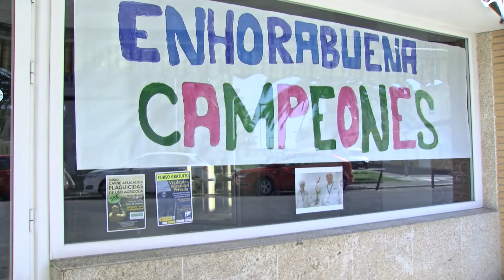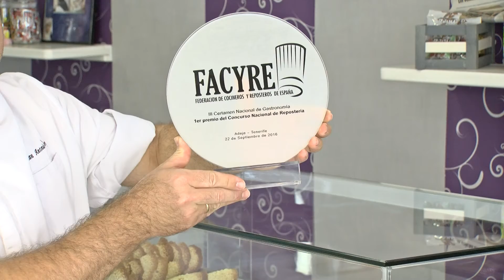Juan Antonio Parejo, de Pastelería La Florentina, campeón de nacional de repostería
Con un postre y figura en el que lleva trabajando meses

El pastelero villanovense Juan Antonio Parejo, acompañado de su mujer, Gema Castillo, se ha proclamado campeón de España de repostería, dentro del III Certamen Nacional de Gastronomía;  que se ha celebrado la pasada semana en la localidad tinerfeña de Arona. Un concurso al que han acudido representantes de nueve comunidades. Además de Extremadura, han estado representadas Navarra, Cantabria, Aragón, Castilla la Mancha, Castilla y León, Baleares, Canarias y Madrid.

Es la segunda vez, el año pasado quedó en segunda posición, que el propietario de la pastelería La Florentina  se presentaba a este concurso. En el concurso era obligatorio presentar un postre compuesto no sólo por el propio postre sino también por una figura, que en este caso la elaborada por Juan Antonio y Gema medía aproximadamente 1,5 metros. Esta figura artística era de estilo libre, pero sí tenía como requisito el que estuviera elaborada con chocolate y caramelo. El postre debía tener también como ingredientes obligatorios el plátano y la miel.

Este postre, en el que han estado trabajando durante meses, tenía una larga elaboración. De hecho, comenzaron a las 10.30 horas de la mañana y concluyeron a las 15.30 horas. Uno de los principales problemas, recuerda Juan Antonio, ha sido la humedad que había. Un elemento nada adecuado para el caramelo o el chocolate.

En cuanto a las características del postre, Juan Antonio Parejo explica que era un volcán de plátano, miel y frutos rojos, homenaje a la tierra donde se ha desarrollado el concurso.  Todo ello con seis texturas: una salsa de frutos rojos, espuma de plátano, cremoso de chocolate, confitura de plátano, una gelatina de miel y un strussel de chocolate. La complicación del postre además de la humedad que había, añade; es que el postre va dentro de una esfera de caramelo soplado.
Por lo que respecta a la figura, Parejo expresa que ha querido hacer un homenaje a la isla de Tenerife, que tiene al volcán del Teide el punto más alto de España. Con esta figura ha querido representar esta isla, su flora, su fauna marina, sus acantilados ...
Aunque Juan Antonio lleva muchos años en el mundo de la panadería y repostería, a los 15 años empezó a trabajar en una panadería y desde hace cinco se dedica a la pastelería de forma plena, poniendo en marcha su obrador hace 4; reconoce que en este postre ha trabajado meses.  Además de imaginarlo, lo difícil es precisamente darle forma y hacer realidad lo que uno se imagina.
Juan Antonio Parejo sabe que este premio no sería posible sólo con su trabajo, que ha sido mucho. Importante es, explica, el apoyo en todos los sentidos de su mujer, Gema Castillo. Además, están detrás muchas personas. Por supuesto su familia, pero también tiene muy presente el apoyo incondicional de su maestro, Justo Joaquín Almendrote, al que dice le debe todo lo que es en este apasionante mundo.

No menos importante es el apoyo que ha tenido por parte de Domingo Álvarez, presidente de la Asociación de Cocineros y Reposteros de Extremadura (Acyre). Confió, indica, "en mi para que estuviera en el equipo regional que concursaba".
Este premio es muy importante para él, para su trabajo y esta pasión que tiene y siente por la repostería. Este premio, el máximo reconocimiento a nivel regional, ya le está deparando muchas satisfacciones. Entre ellas, el que estará con el equipo nacional en los juegos olímpicos de gastronomía que se celebran el próximo año.  Más inmediata es su presencia en diferentes certámenes gastronómicos tanto en nuestra región como fuera.

Aún disfrutando de este premio, de la ilusión que les ha hecho y la recompensa por el trabajo hecho; Juan Antonio sigue con los pies en la tierra y nada más llegar de Canarias, ha vuelto a su trabajo diario: a su obrador. En él continúa elaborando una de sus especialidades, las florentinas. Un dulce elaborado básicamente con almendra pero con una amplia gama de ingredientes variados. Otras especialidades son las pastas de té, las tejas de almendra y, por supuesto, las tartas. Sin olvidar otros dulces típicos de diferentes épocas del año como los huesos de santo, buñuelos, turrones artesanos al corte, dulces estivales o roscones de Reyes.